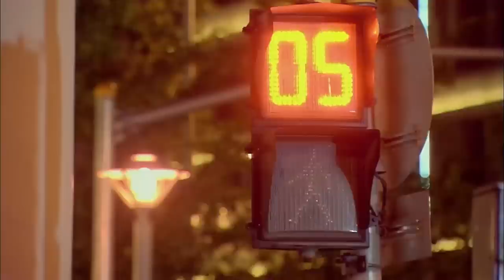家庭伦理电视剧【激吻👄 03】|新婚前夜被未婚夫和闺蜜双双背叛😥，酒吧寻醉中与帅哥发生一夜情👏，不料这帅哥竟让她负责？| 主演：李小冉、高以翔